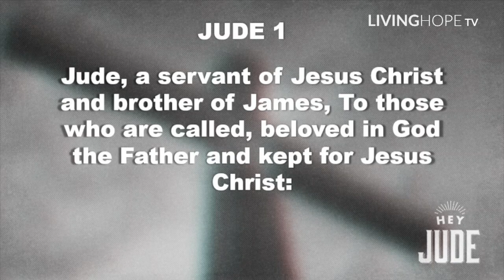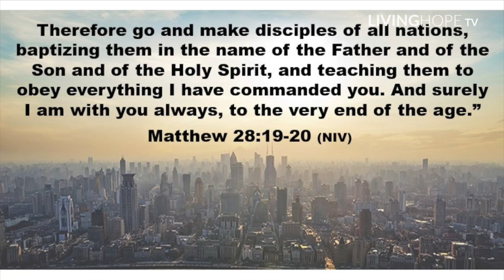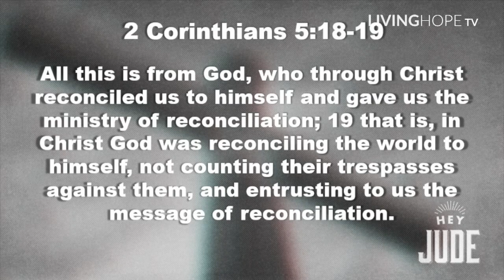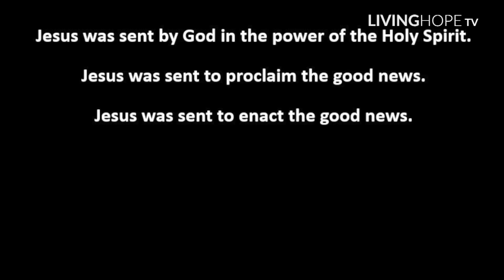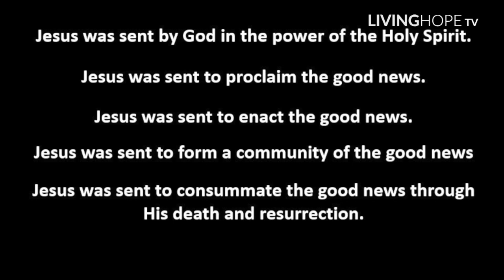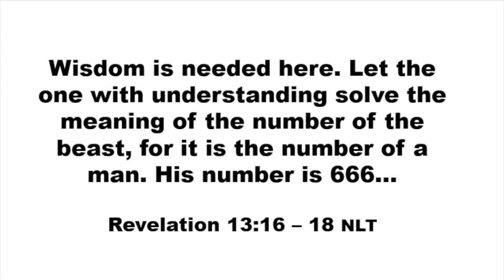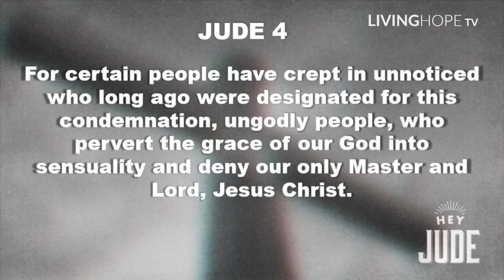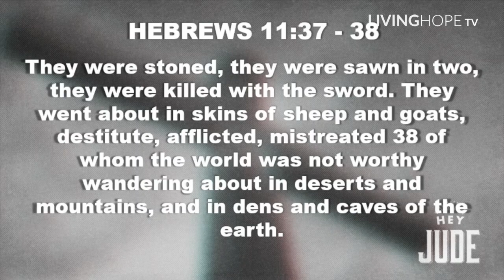Are You Really Saved? - PSM